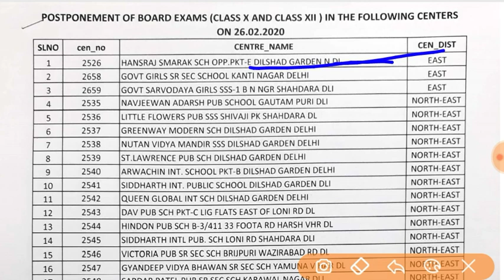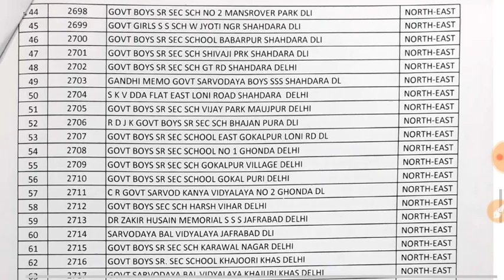Cbse board exam 2020, Exam Postponed || Cbse latest news, Class 10 & 12, 26 Feb English Exam Cancel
Cbse board exam 2020, Exam Postponed
Cbse latest news,
Cbse Class 10 & 12 Exam News
26 Feb English Exam Cancel News
Cbse board exam 2020
Cbse board English exam 26th February 2020